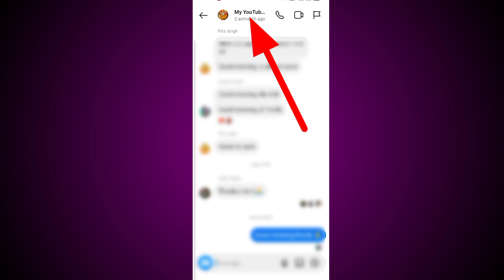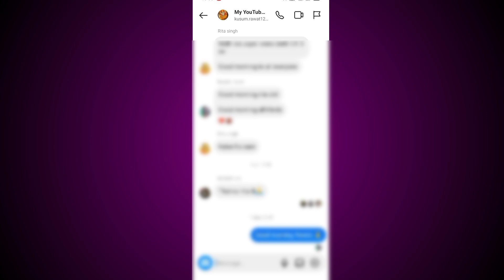Instagram group के massage का notification बंद कैसे करें || Instagram msg ka notification off kare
Your Quick 👇
instagram group ke msg ka notification off kaise kare
notification off kaise kare in insta
msg ka notification off kaise kare instagram me
massage ka notification off kaise kare
group ka notification off kaise kare
group ka notification off kaise kare technical manoj